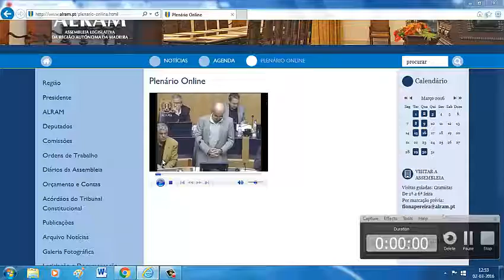Coelho através da leitura do blog "Renovadinhos" desmascara o «Cervejeiro»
Intervenção política do deputado do PTP, na apreciação na generalidade do projeto de resolução, intitulado "Transferência do Edifício do antigo Centro Educativo da Madeira para a tutela da Região Autónoma".